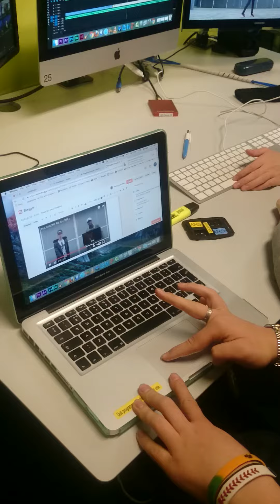Rough cut 2 Feedback 2